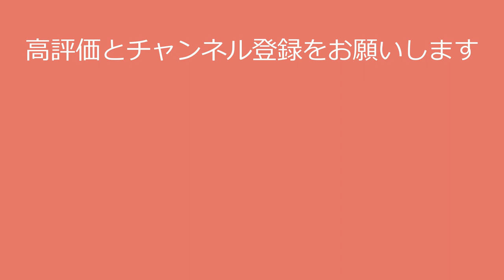【林ゆめ】ガーシーにパパ活を暴露された？ゆめさんをご覧あれ！yume hayashi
〇氏名　林ゆめ
〇職業 グラビアアイドル、タレント、YouTuber
〇出身地 北海道
〇身長 168 cm
〇血液型 A型
〇事務所 01familia

今回の動画で林ゆめさんに興味を持たれた方は、

●林ゆめさんの写真集はこちら